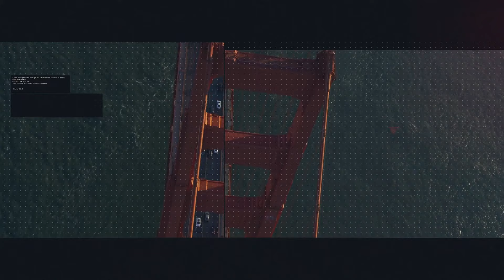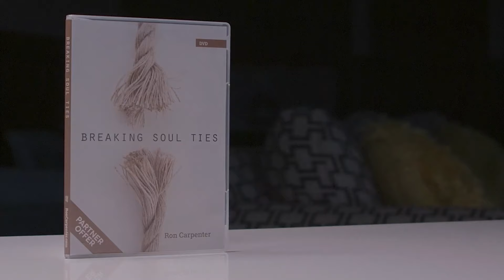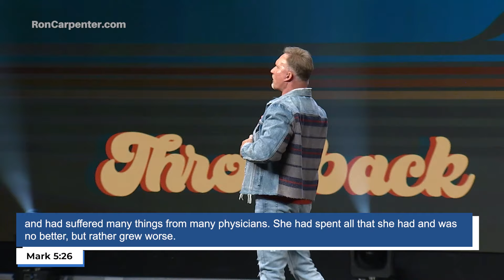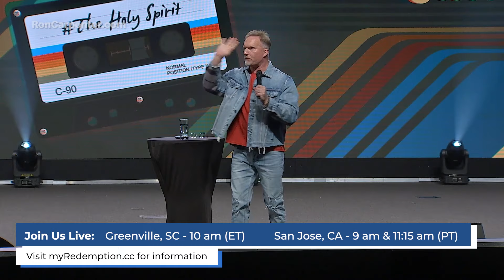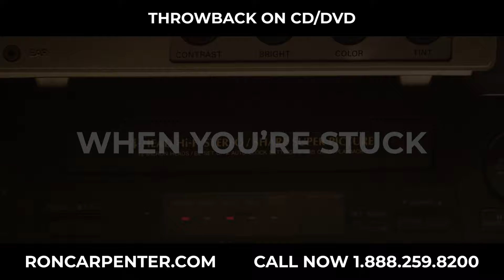Ron Carpenter TV - Throwback (Part 2)